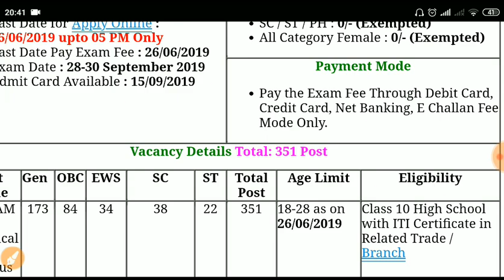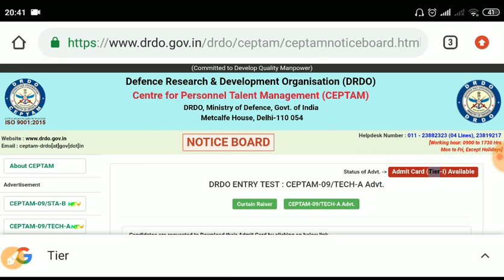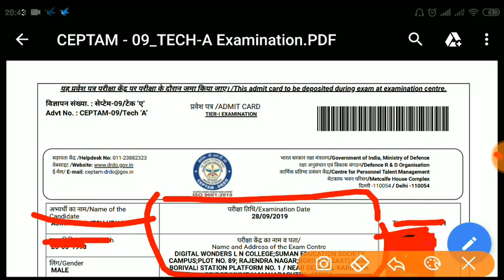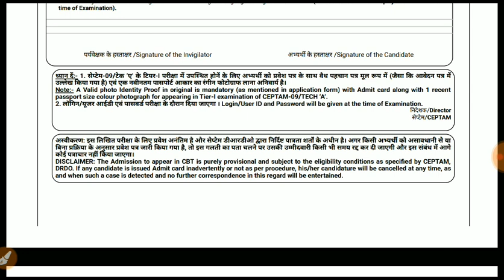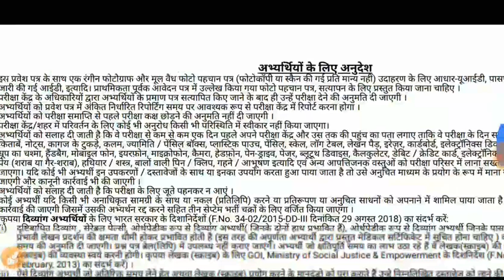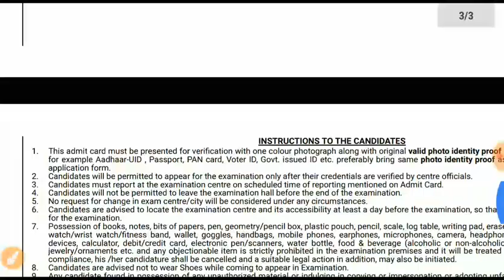DRDO CEPTAM Admit card 2019 ll क्यू नहीं हो रहा है डाउनलोड एडमिट कार्ड ,पूरी जानकारी देखे